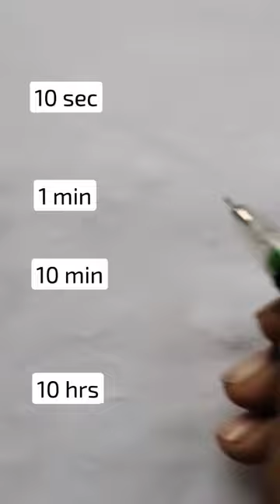Draw a water drop sketch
so today I am creating water drop sketch